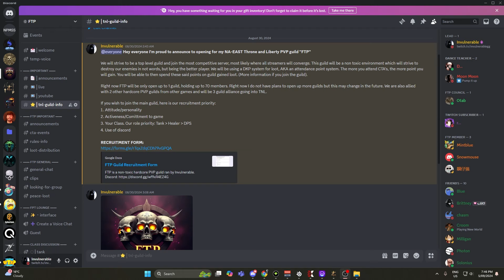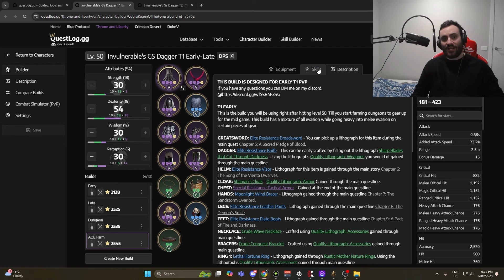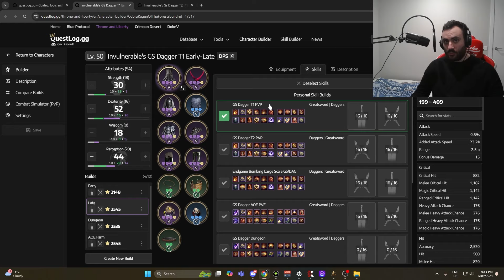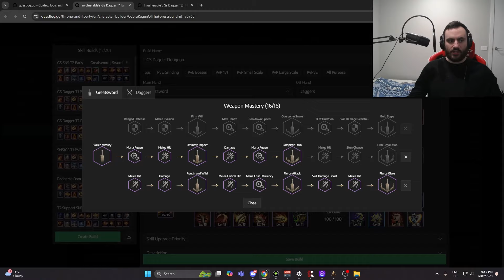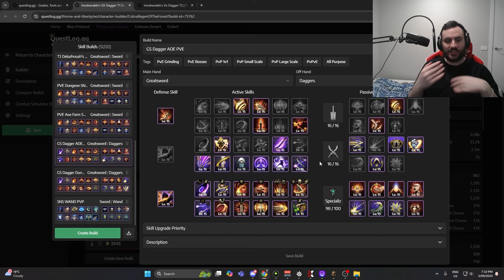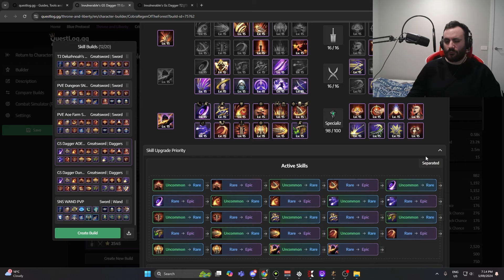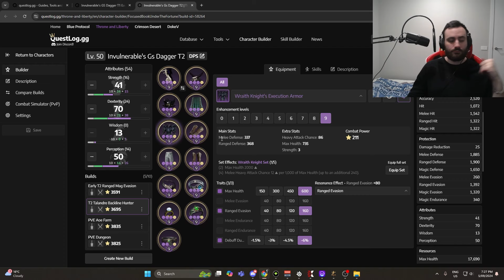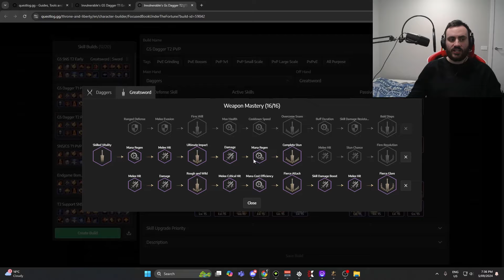Throne and Liberty I Greatsword Dagger Updated Guide For Talandre I PVP PVE and AOE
Full in-depth guide on Greatsword Dagger for all types of content. This has every build from T1 to Talandre Content. Timestamps are below for every build and section.

lightning knight art by escanor333

Questlog Build Links

0:00 Guild
0:23 Intro
1:00 T1 Builds Discussion
2:06 T1 PVP Skills
6:19 T1 PVP Skill Specs
10:45 T1 PVP How to Play
13:24 T1 PVE Dungeon Skills
16:28 T1 PVE Dungeon Specs
18:21 T1 PVE Dungeon How to Play
20:12 T1 AOE Farm Skills
22:50 T1 AOE Farm Specs
24:26 T1 AOE How to Play
27:28 T2 Builds Discussion
30:08 T2 PVP Skills
33:03 T2 PVP Skill Specs
34:48 T2 PVP How to Play
35:16 T2 PVE and AOE How to Play
35:30 Outro